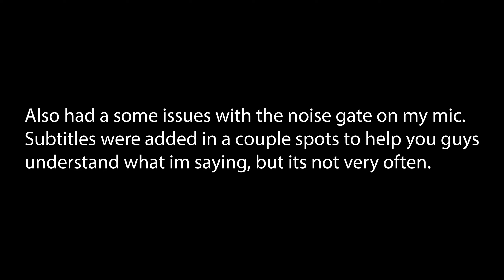GTFO - They're in my walls.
Running GTFO with Payton and Marc as a 3-man team!